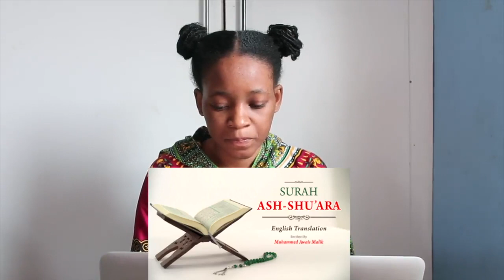English Translation Of Holy Quran - 26. Ash-Shu'ara' (the Poets) - Muhammad Awais Malik | REACTION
📖 REACTION DEFINITION:

. re·ac·tion
rēˈakSH(ə)n/
noun

Fanny&jessy
Haspolat-lefkosa,via mersin 10,Turkey (cyprus international university)
mersin, turkey,99010